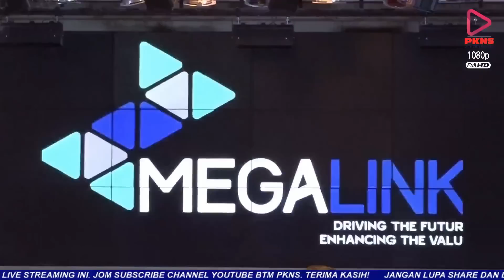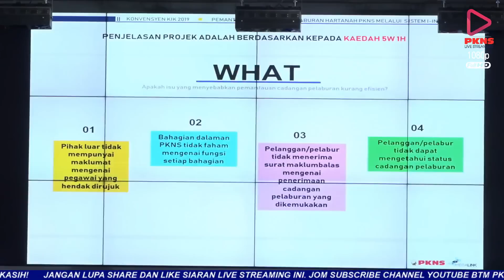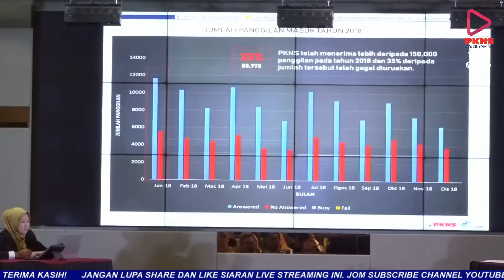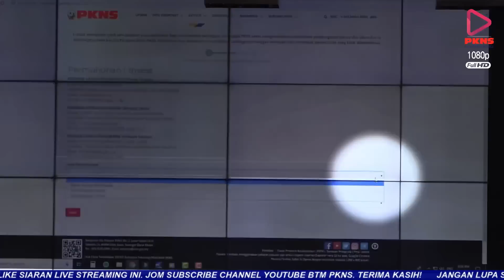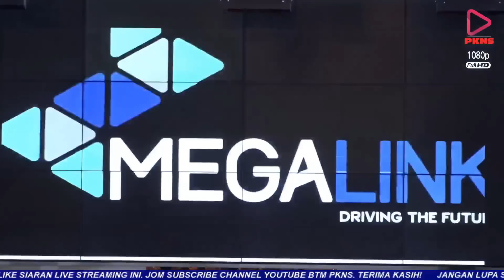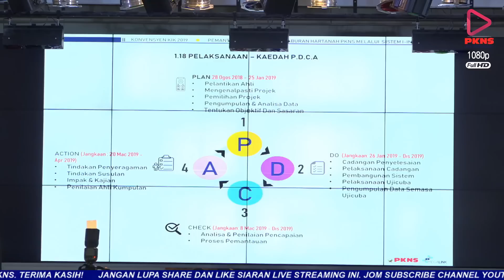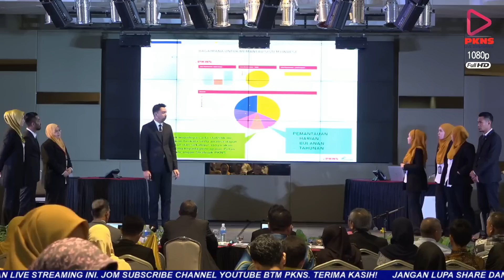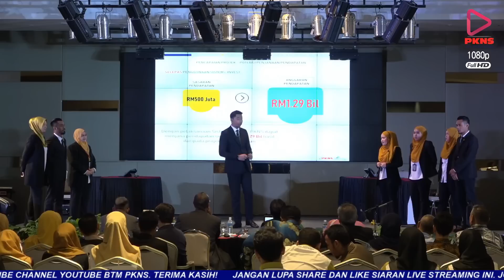KIK PKNS 2019 - Megalink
Persembahan kumpulan Megalink di Konvensyen Kumpulan Inovatif dan Kreatif PKNS 2019.